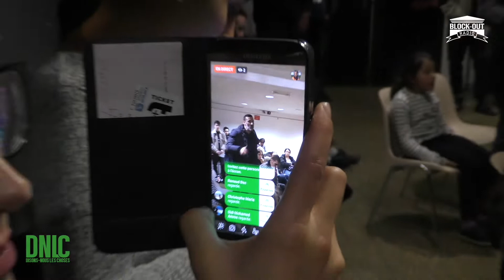DNLC x Fatima Ouassak, Arié Alimi, Louis Boyard... : "On est solidaire avec nos enfants..."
DNLC "Disons-Nous Les Choses" avec Front de Mères : "On est vos enfants, on est votre futur, on va vous aider dans la vie, on va aider tout le monde, tout ce qu'on veut c'est être libre et pouvoir s'exprimer, dire ce qu'on ressent...on en a marre, on veut juste apprendre à vivre, Il n'y a pas que les adultes, il y a aussi les adolescents...on a 16 ans, 17 ans, 15 ans...on est jeune...parfois on fait des bêtises mais on doit nous laisser l"

Retour sur le repas partagé/débat "Sois sage et tais-toi ! Mères contre la répression policière" du mardi 11 décembre 2018 à l'espace Robespierre à Ivry sur seine. Une action qui fut mise en place suite aux manifestations des lycéens de cette fin d'année 2018.